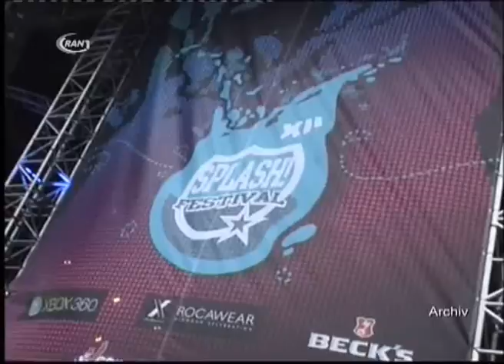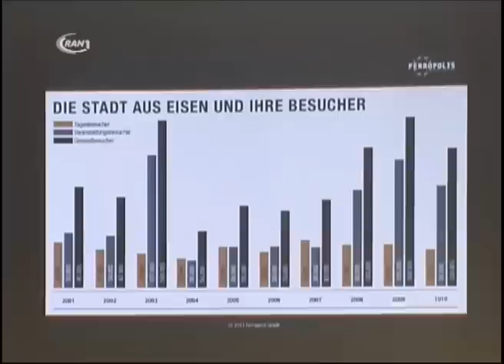Millionen für Ferropolis - RAN1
"Ferropolis" soll schöner und sicherer werden. Diesem Ziel ist die "Stadt aus Eisen" am Freitag ein großes Stück nähergekommen, dank der finanziellen Unterstützung durch das Land Sachsen-Anhalt. Und auch für die Versorgung des Veranstaltungsgeländes mit umweltfreundlichem Strom wurde der Grundstein gelegt.